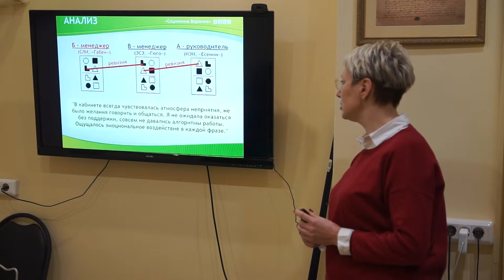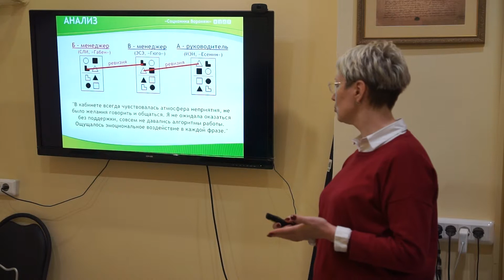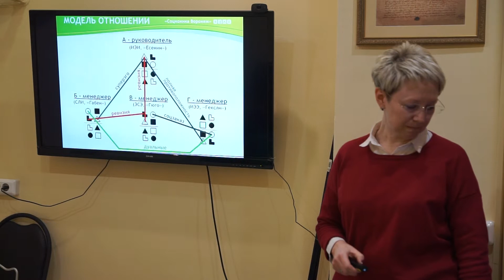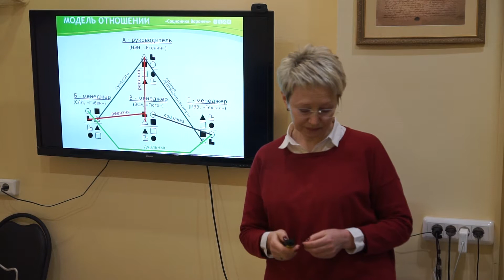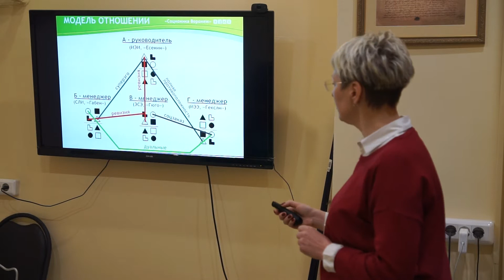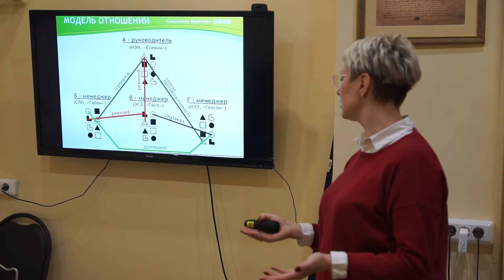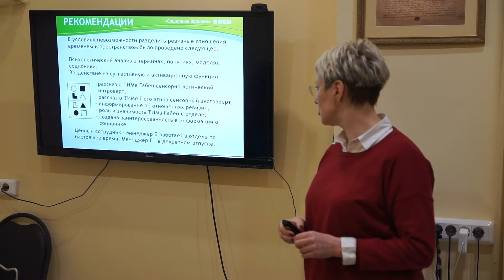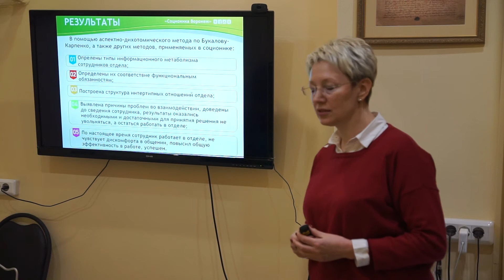00026 Бурцева 2 Соц 2017 Подготовка